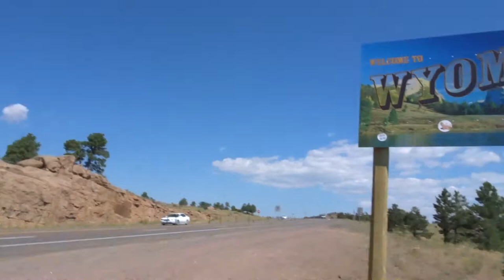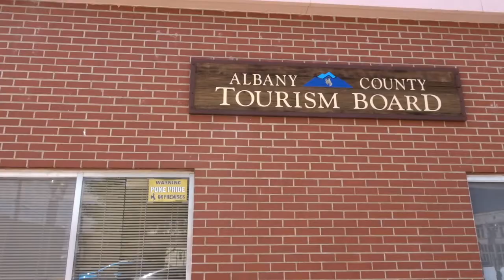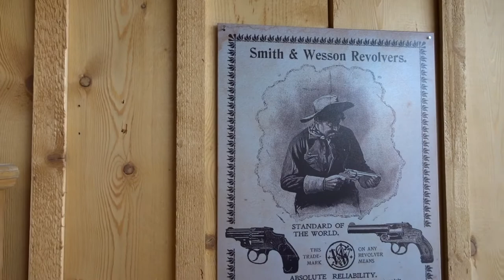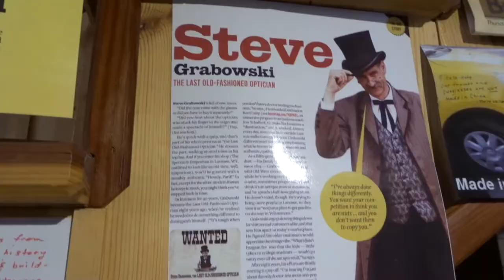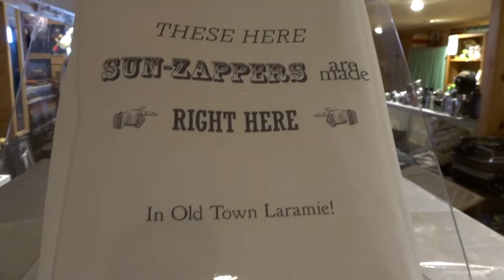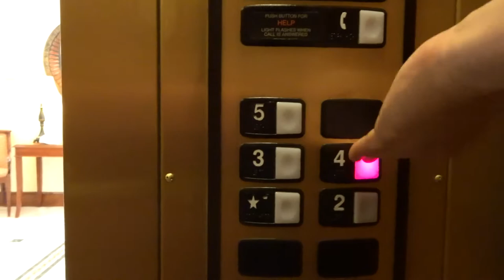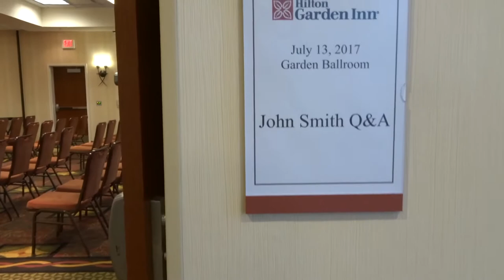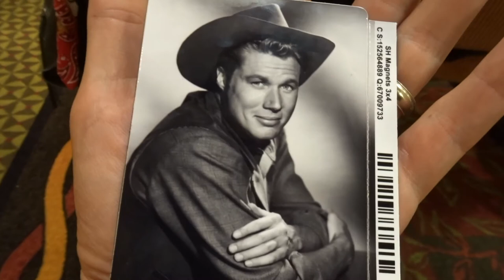Robert Fuller in Laramie- Laramie Jubilee Days 2017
The trip started in Alabama and our destination was Laramie, Wyoming.

Robert Fuller made his way to Laramie for the first time EVER. He had passed through once before, but never stopped to visit.

This was the first day of the trip, and we visited the information center first. Then we stopped by and saw Steve at the Spectacle Emporium.Then Robert Fuller Arrived in Laramie at the Host Hotel!!

Add me